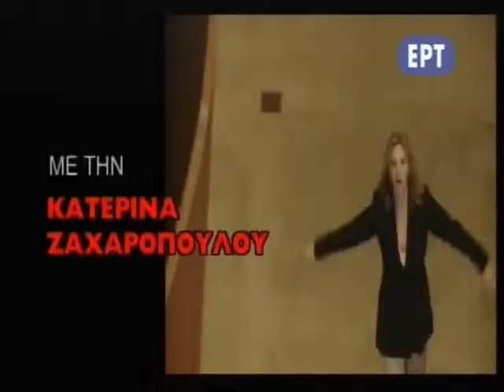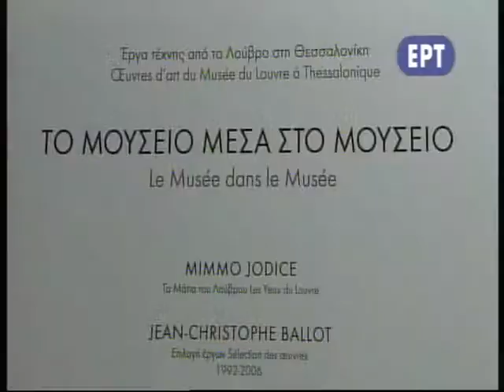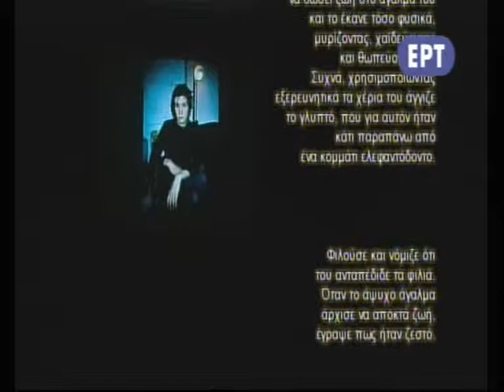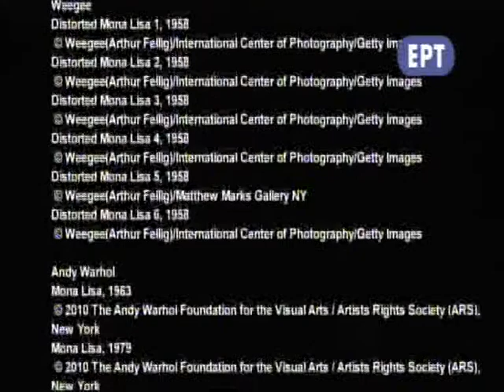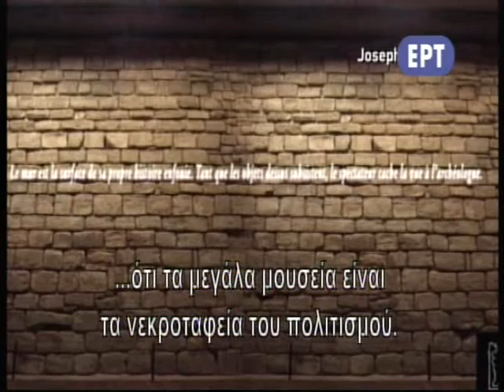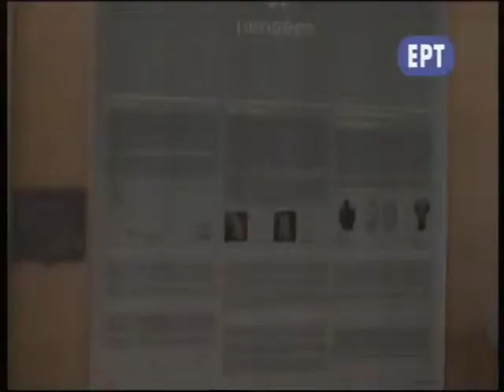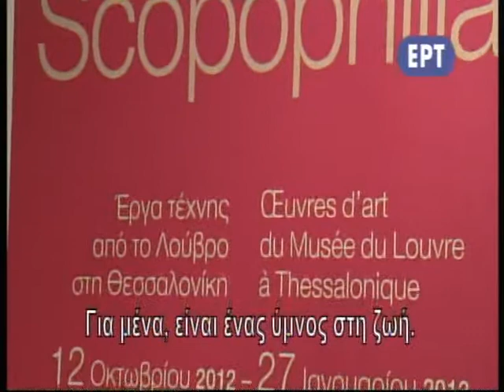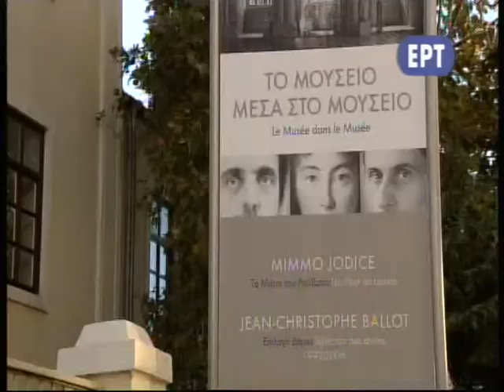NAN GOLDIN AT MMCA IN THESSALONIKI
Nan Goldin  at MMCA 2013.
This is the episode of THE AGE OF IMAGES dedicated to Nan Goldin on the oaccasion of her exhibition SCOPOPHILIA in Thessaloniki at mmca, as part of the event "Artworks from the Louvre in Thessaloniki in 2013.